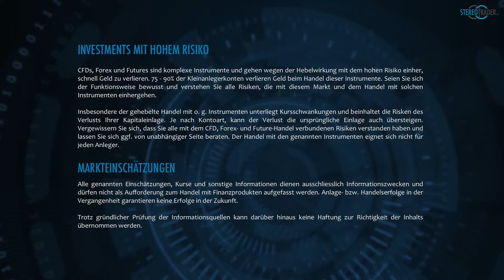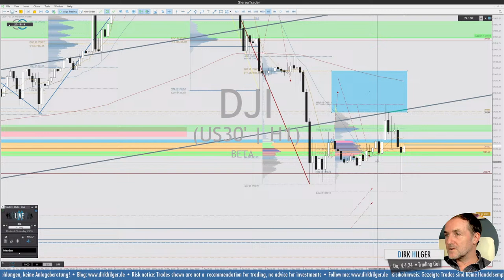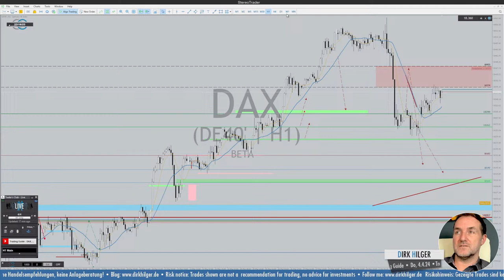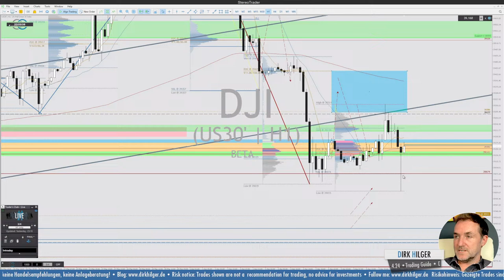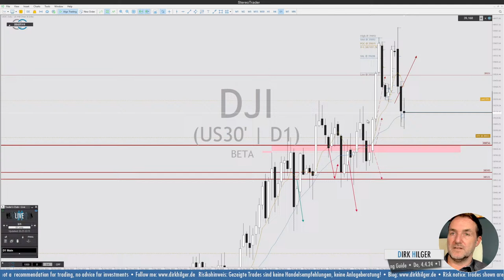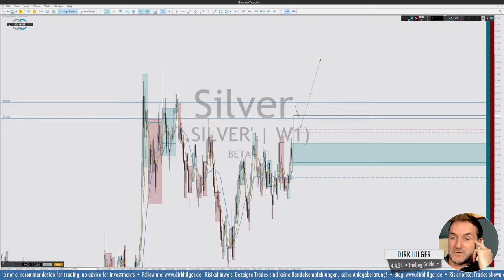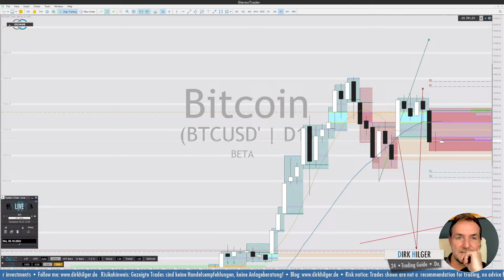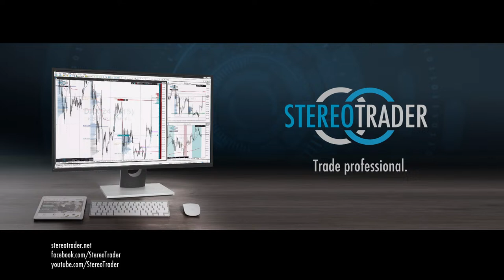Trading Guide - DAX, Dow, Gold, Silver, Bitcoin - Do 04.04.24 (D. Hilger)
Dein Handelsansatz für DayTrading mit dem DAX und dem Dow, sowie Swings in Gold und Bitcoin von Dirk Hilger (StereoTrader)

StereoTrader kostenlos in Verbindung mit einem Konto bei diesen Brokern
Admirals
JFD Brokers